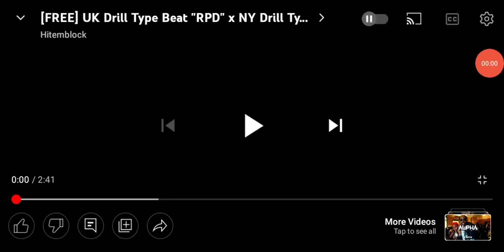Shockaway Lights Music: RPD